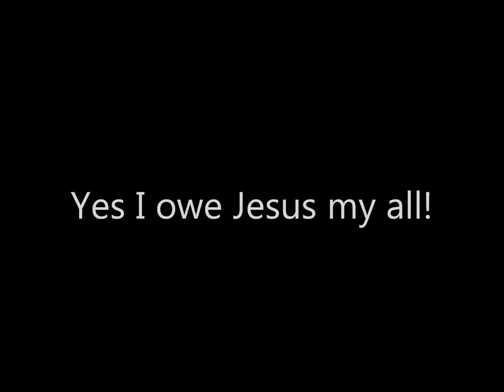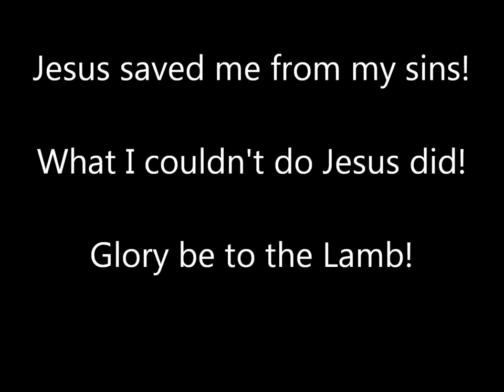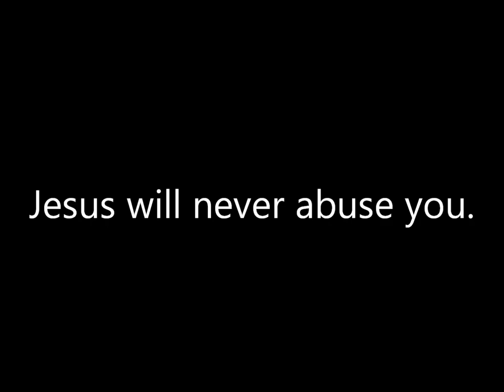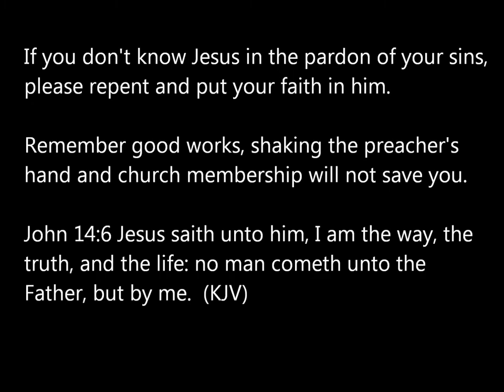Gloria Addison - I Owe You My All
Now available: I Owe My All

Do you love Christian music? For music that will nourish your soul and reaffirm your relationship with Christ, turn to 1989 Salvation Music and artist Gloria Addison.  If you enjoy Neo Soul Gospel, R&B Gospel, Contemporary Christian Music and music with a Jazzy feel to it, you will find it on I Owe My All.